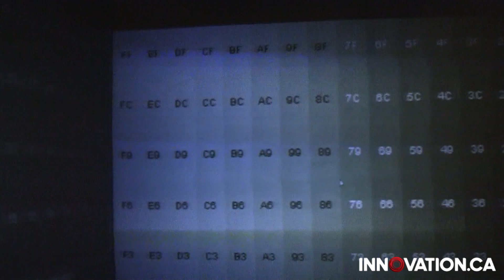Treating phobias through virtual reality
As the Canada Research Chair in Clinical Cyberpsychology, Stéphane Bouchard evaluates the impact of virtual reality on patients suffering from anxiety disorders and phobias. In his cyberpsychology lab at the Université du Québec en Outaouais, Bouchard and his collaborators built a six-sided 3-D immersive cube in which patients can confront their fears.